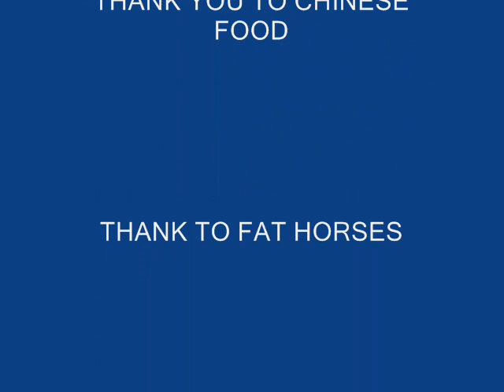strecthy butt spandex show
a show about 80s rockstar's apparel